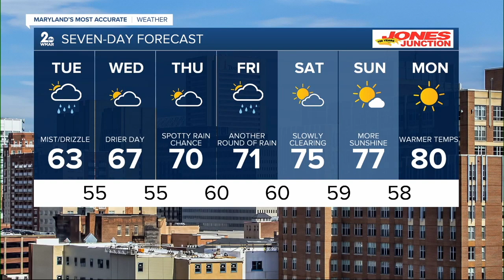WMAR 2 News Baltimore Latest Headlines | September 26, 12pm